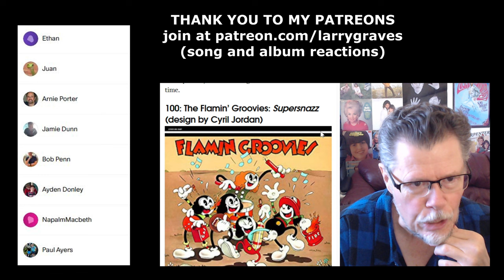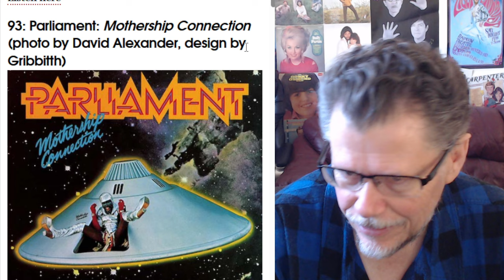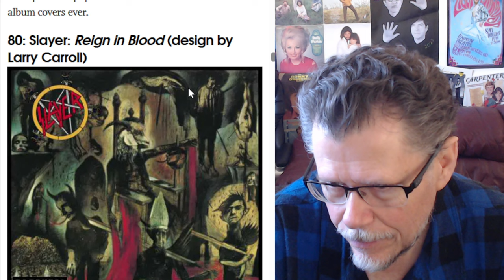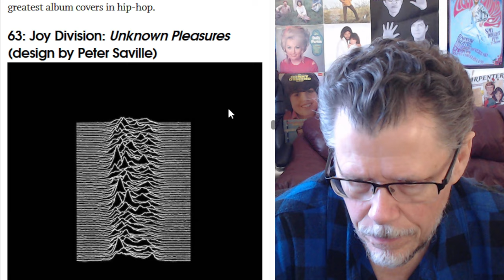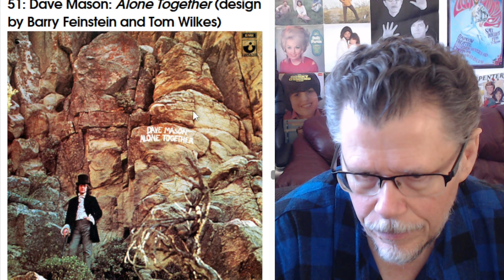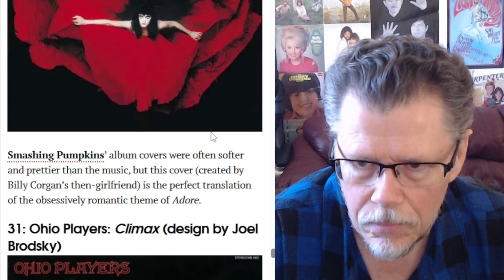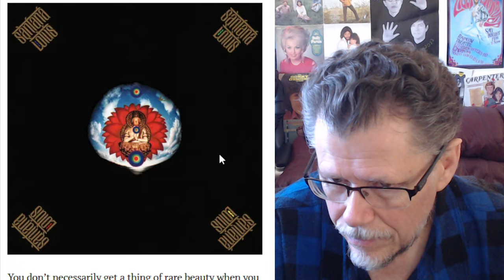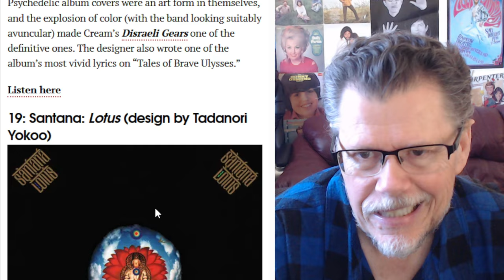BEST ALBUM COVERS - 100 PIONEERING RECORD DESIGNS (REACTION)